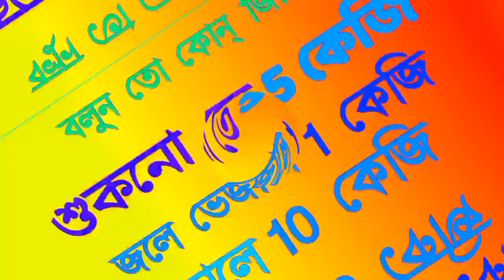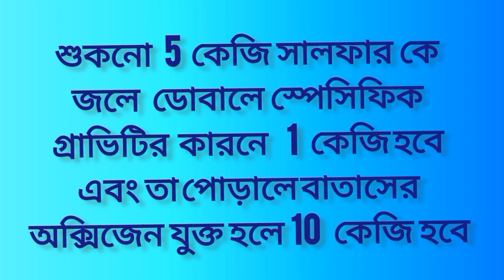বলুন তো কোন জিনিস জলে ভেজালে 1 kg শুকনতে 5 kg পোড়ালে 10 কেজি হয় ধাঁধা দাদাগিরি গুগলি ধাঁধা gk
ধাঁধা মজার ধাধা
দাদাগিরি গুগলি
বাংলাদেশ আয়ুর্বেদ চিকিৎসক
আয়ুর্বেদ
Auirbedic treatment
Bangla GK Bengali gk
All World GK Question Bangla
Interesting Question and Answer bangla
Question and answer about Space Planet Earth Sun Jupiter Moon
International GK question and answer
Question and answer about Animals
Question and answer about Human
Question and answer about Human Body
All question as Home Medicines Sports Spiritual Meditation Game Auirbedic all in all bengali.